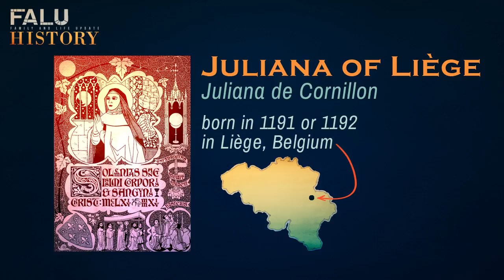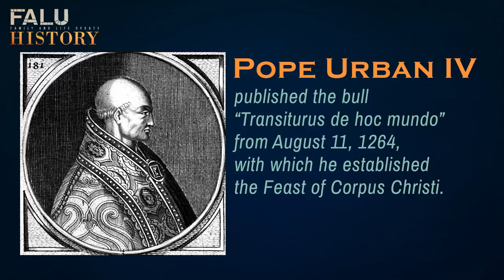A History of the Feast of Corpus Christi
We sometimes see processions during the Feast of Coprus Christi. Why do we do this? What is the history of this feast? Join us and watch Family and Life Update: History.

The Hosts